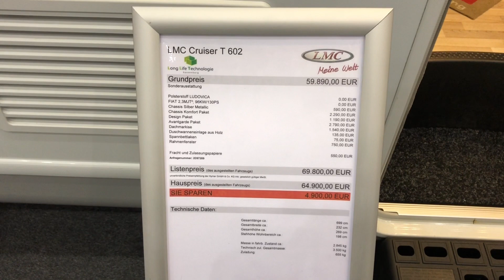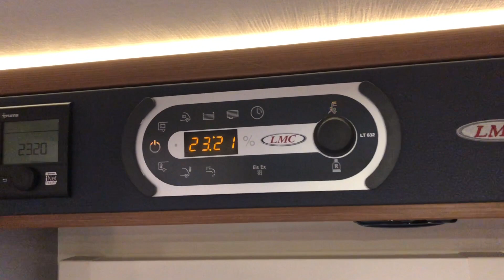LMC Cruiser T602 Wohnmobil | VLOG *93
LMC Cruiser T602 Wohnmobil Roomtour

LINKS ZUM VIDEO:
Wir filmen mit: ✅GOPRO 10
✅ Unsere Micros

✅ Hocker klappbar
✅ Unsere Micros